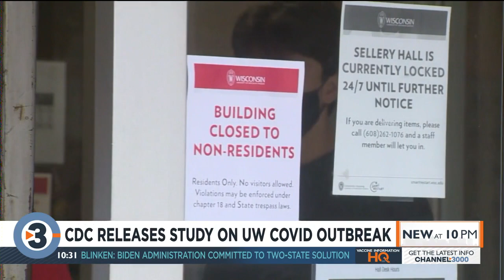'Mere luck': Scientists reflect on fall COVID-19 surge on UW campus - say situation could have been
Researchers who took part in a study analyzing the outbreak of COVID-19 cases on UW-Madison's campus during the fall of 2020 say it's remarkable cases did not spread further into the community.